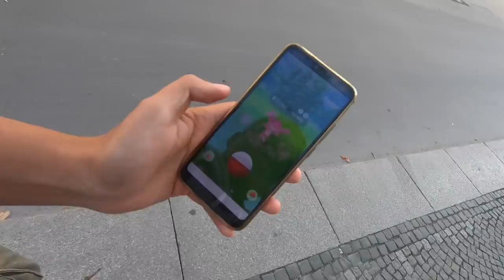Niantic GÖNNT mir 4 Shiny weil ich das TICKET gekauft habe?! 🤔🤭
euda heute war mal wieder ein safitger Tag!
4 Shiny heute bekommen zufällig nachdem ich das neue Event Ticket gekauft habe
wie läuft das Halloween Event bei euch?
habt ihr euch das Ticket gekauft?